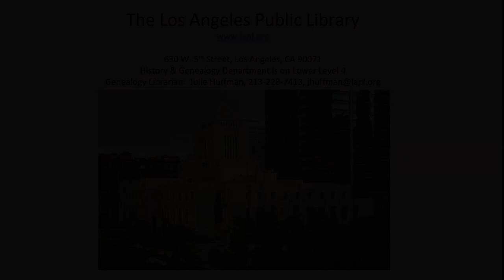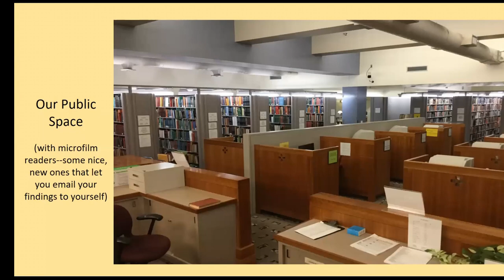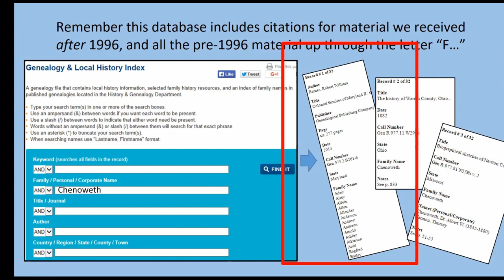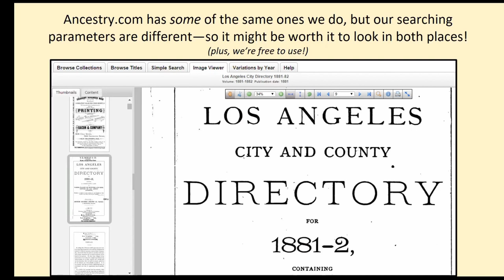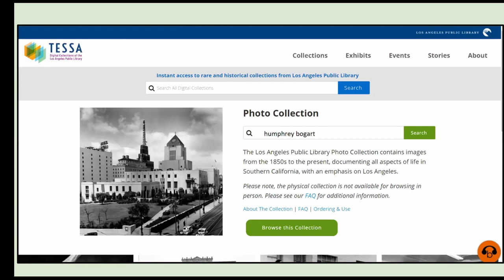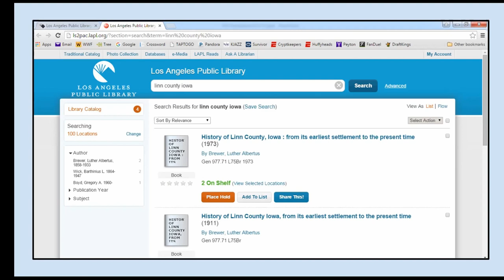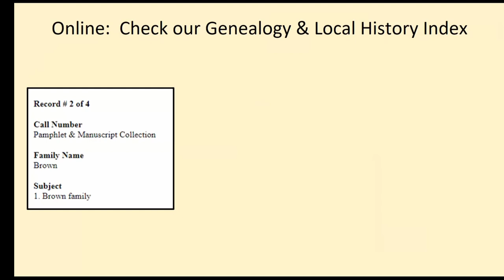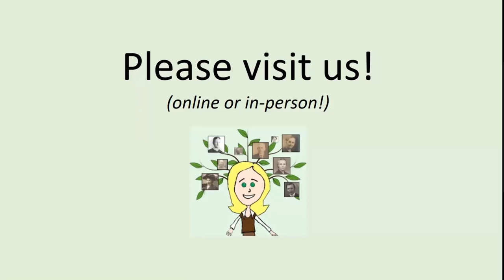Genealogy Resources at The Los Angeles Public Library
Join us to learn about genealogy resources at the Los Angels Public Library! Presented by Julie Huffman.

Julie Huffman has been a librarian at Los Angeles Public Library for 16 years and has had the privilege of being the genealogy subject specialist for seven. Her interest in genealogy started ages ago when her great grandma told her she was related to the King of Sweden (she's not). Julie has a bachelor's degree in journalism from the University of Missouri and a master's degree in Library & Information Science from UCLA. Her hobby is doing her friends' genealogies so she can learn about other cultures, places and history.